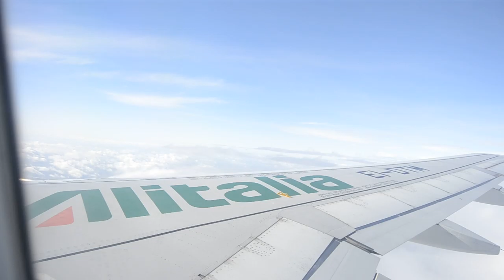Takeoff CDG to FCO